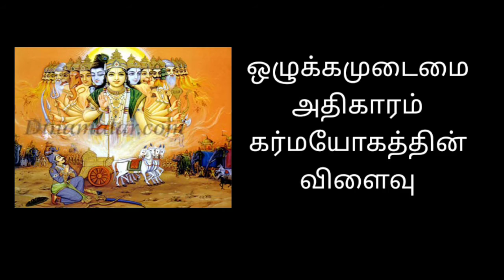திருக்குறள் இல்லறவியல் ஒழுக்கமுடைமை அதிகாரம்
ஒழுக்கமுடைமை அதிகாரத்தின் தொகுப்பு உரை
முதல் இரண்டு பாடல் ஒழுக்கத்தின் சிறப்புகளையும் அடுத்த ஐந்து பாடல் ஒழுக்கம் ஒழுக்கம் இன்மையின் குணம் குற்றங்களையும் ஒரு பாடல் ஒழுக்கத்தின் வகைகளையும் கடைசி இரண்டு பாடத்தில் ஒழுக்கம் உடையாரின் சொல்லும் செயலும் எப்படி இருக்கும் என்பதையும் சுட்டுகிறது